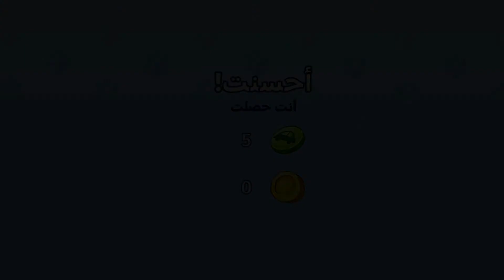Towniz 🤣amant games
لعبة العناية بالحيوانات الأليفة الافتراضية وتربيتها ودمجها - العب مجانًا

من مطور لعبة بيت الدمى الافتراضية الشهيرة My City نقدم لكم لعبة Towniz - لعبة محاكاة للحيوانات الأليفة الافتراضية!

قم بفقس البيض ورعاية الحيوانات ودمجها كي تعتني بمزرعة حيواناتك الأليفة اللطيفة في لعبة Towniz
Towniz عبارة عن حيوانات أليفة لطيفة تحتاج لمساعدتك كي تنمو كما ينبغي. ابدأ بفقس بيض المفاجآت لتتعرف على حيواناتك الأليفة الجديدة. قم بإطعامهم، وتنظيفهمن واللعب معهم، وما أن يصبحوا بالغين يمكنك دمج حيواناتك الأليفة وإضافة صديق جديد من أصدقاء Towniz إلى مجموعتك.

اعتن بحيوانك الأليف
العناية بحيواناتك الأليفة الافتراضية أمر ممتع للغاية. حيوانك الأليف جائع؟ أطعمه في المطبخ. هل يحتاج حيوانك الأليف لقضاء حاجته؟ ساعده في الوصول إلى الحمام. هل يشعر حيوانك الأليف برغبة في اللعب؟ رائع، اذهب به إلى غرفة الألعاب. لا تنس جعلهم ينامون كي يستعيدوا طاقتهم، وعندما يحين الوقت، ادمج حيواناتك الأليفة لتحصل على حيوان جديد.

شخصيات مميزة للحيوانات الأليفة
ادمج التنانين، وادمج الكلاب، وادمج القطط، ادمجهم حينما تتاح لك الفرصة واحصل على بيضة جديدة مثيرة بها حيوان أليف جديد في انتظار رعايتك واهتمامك! اجمع جميع الحيوانات وقم بتربيتهم منذ أن يكونوا بيضة، ثم أطفالًا، ثم حيوانات أليفة افتراضية كاملة النمو. قابلهم جميعًا، القط توم المتكلم، والقطة أجيلا الجميلة، وبقية الحيوانات! كلما فتحت قفل حيوانات أليفة أكثر، صارت مزرعتك أكبر. وستشكرك حيواناتك الأليفة!

وقت لعب مرح لأطفالك مع الألعاب المصغرة!
العب الألعاب المصغرة للألغاز والتلوين واختبار المهارات لتحصل على المزيد من النقود. يمكنك أيضًا فتح قفل غرف وألعاب جديدة لحيواناتك الأليفة الافتراضية. سيساعدك لعب الألعاب المصغرة في فتح قفل بيض جديد بشكل أسرع.

العب مجانًا!
قم بتنزيل اللعبة الآن، والعب لتنضم إلى عائلة الحيوانات الأليفة الافتراضية الرائعة في لعبة My Town الجديدة - لعبة TOWNIZ والأصدقاء!
عن ألعاب MY TOWN
يقوم مطورو ألعاب My Town بتصميم الألعاب الرقمية، والتي تعزز الإبداع واللعب غير المحدد لأطفالكم في جميع أنحاء العالم. تقدم ألعاب My Town بيئات وتجارب مميزة للعب تخيلي يدوم لساعات، وهو ما جعلها محبوبة من قبل الأطفال وآبائهم على حدٍ سواء. الشركة لها مكاتب في إسرائيل وأسبانيا ورومانيا والفلبين. لمزيد من المعلومات